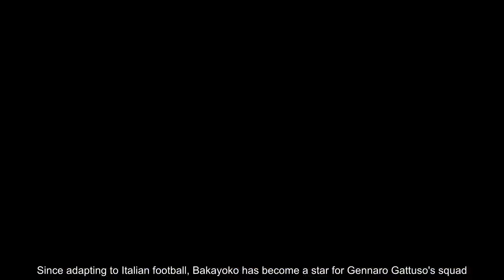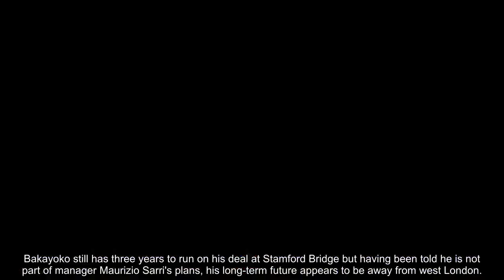Bakayoko wants to stay with AC Milan rather than return to Chelsea